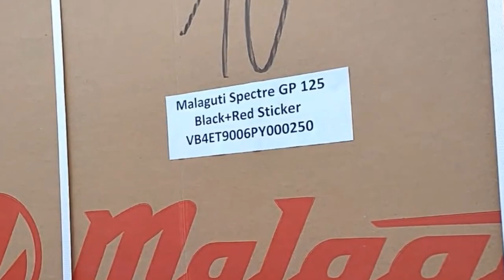ΑΡΧΙΣΕ ΝΑ ΕΞΑΠΛΩΝΕΤΑΙ | S1E50 | ΚΑΙ ΣΤΗΝ ΥΠΟΛΟΙΠΗ ΕΥΡΩΠΗ ! | Phantom Duck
ΑΡΧΙΣΕ ΝΑ ΕΞΑΠΛΩΝΕΤΑΙ | S1E50 | ΚΑΙ ΣΤΗΝ ΥΠΟΛΟΙΠΗ ΕΥΡΩΠΗ ! | Phantom Duck. Μολις αρχισαν να γινονται unboxing στην υπολοιπη Ευρωπη ! To καναλι Phantom Duck ηταν ενα απο τα ΠΡΩΤΑ ΚΑΝΑΛΙΑ που εκανε full review του Malaguti Spectre 125 GP. Νεο βιντεο καθε μερα, και μερικες φορες και δυο και τρια νεα βιντεο την ιδια μερα η και κανενα νεο βιντεο, αναλογα τις περιστασεις.